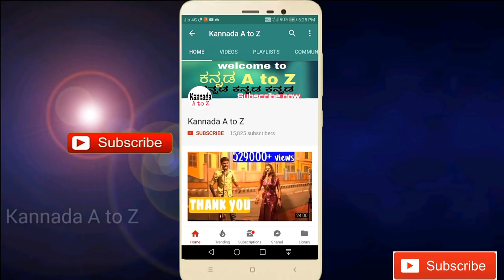Kannada Natak |ನೀನೆನೆ ನೀನೆನೆ ನೀನೆ ತಾನೆ | ಈ ಮಡದಿಗೇನು ಗೊತ್ತು ಮಾಂಗಲ್ಯದ ಬೆಲೆ? Part ##4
Please:-Nimma friends Ge Share Madi